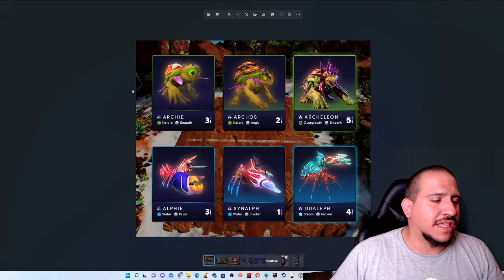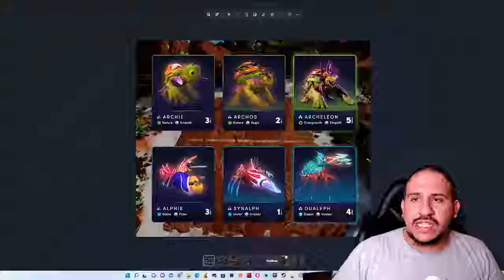Illuvium - Pt1 Como van a ser las batallas? - Juegos NFT en Español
En este nuevo video de Illuvium les explico como van a ser las batallas.
Este es el primer video en una serie de videos sobre Illuvium donde voy a estar explicando todas las mecanicas del autobattler. Para los que no lo sepan, el estilo de batallas de Illuvium va a ser similar a TFT (Team Fight Tactics) o Autochess.

Las proximas seran sobre las clases y afinidades, sus sinergias, el posicionamiento en la batalla, etc... Y mas adelante hare guias sobre cada Illuvial o sobre cada grupo de Illuvials.

Si te interesa unirte a uno de los clanes de juegos NFT mas grandes donde vamos a estar entrando en juegos como Illuvium, Star Atlas, Big Time y Outer Ring (estos son los confirmados, mas adelante quizas entremos a otros), no dudes en unirte a Dragon Corp.

00:00 Intro
01:12 Explicando el tablero
02:25 Clases y Afinidades
04:12 Sinergias Compuestas
06:09 Como elegir los Illuvials
07:30 El Hyper
08:24 La Posicion de los Illuvials
09:04 Ejemplos de Batallas
10:10 Como va a ser el PvP?